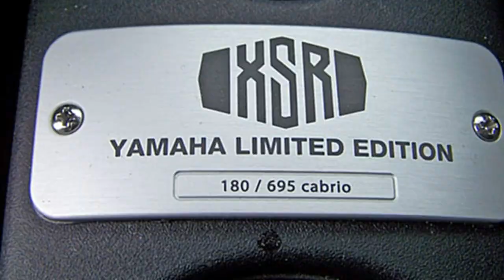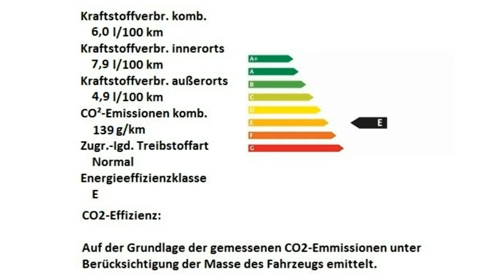Abarth 695C XSR Yamaha Motor Village Berlin jetzt Stell.